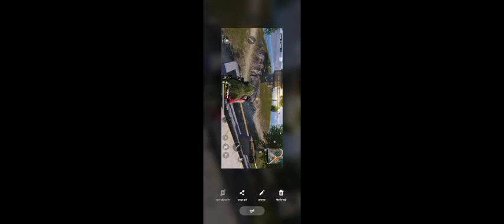vinar vinar chicken dinner